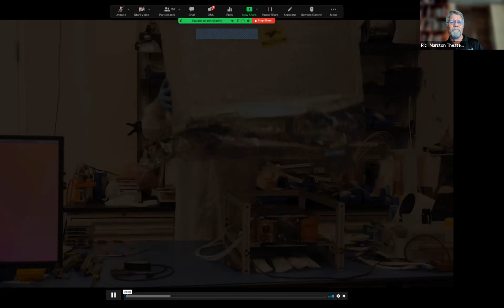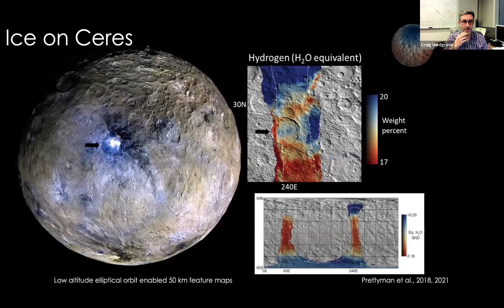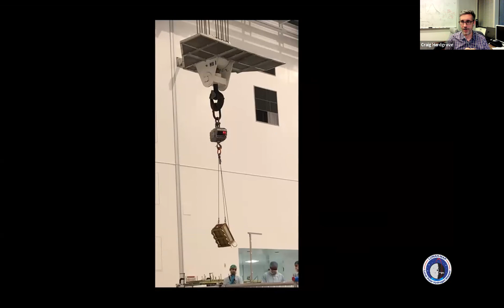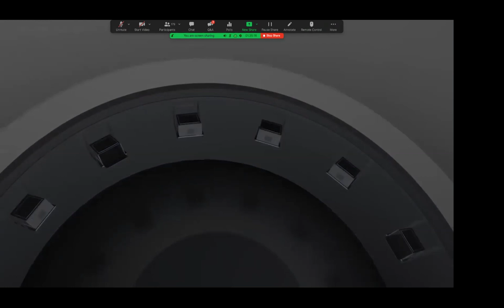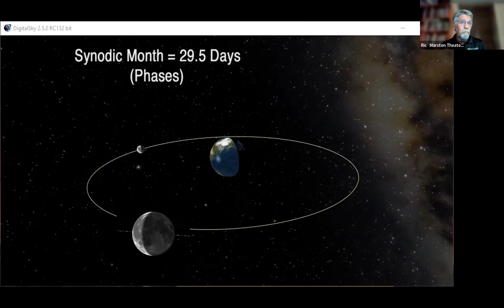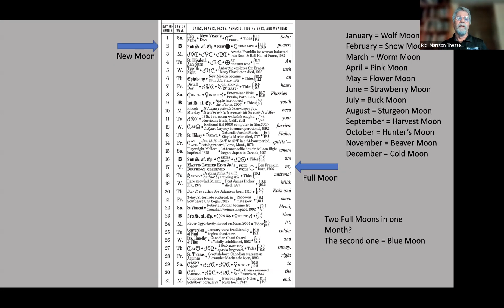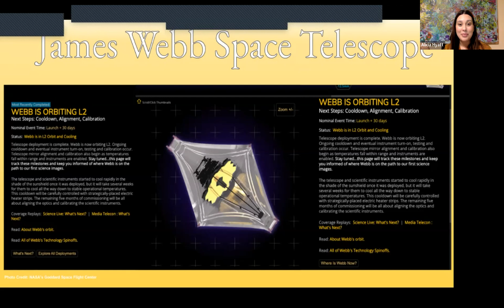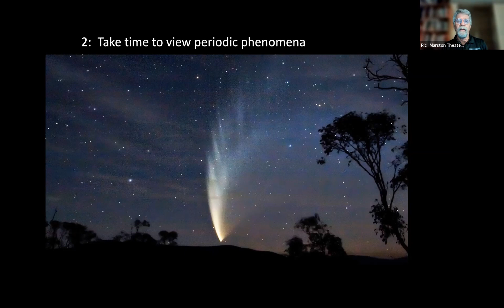Marston Virtual Night Sky 1/26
Recording of Marston VNS program from 1/26/22

Links:
lunahmap.asu.edu